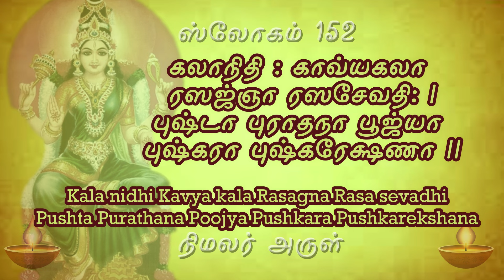sloka 152 தினமும் ஒரு ஸ்லோகம் லலிதா சஹஸ்ரநாமம் learn to chant lalitha sahasranamam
கலாநிதி : காவ்யகலா ரஸஜ்ஞா ரஸசேவதி: |
புஷ்டா புராதநா பூஜ்யா புஷ்கரா புஷ்கரேக்ஷணா || 152

Lalitha Sahasranamam

Kalaanidhih kaavyakalaa rasagyaa rasashevadhih

pushtaa puraathanaa poojyaa pushkaraa pushkarekshanaa ||152||

Devi is the treasury of all arts and is the art of poetry. She knows all Rasas (tastes, values, joys etc.) and is Herself the treasure of all Rasas.She is Healthy and is the most Ancient Being. She is worthy of devoted worship. She is like a lotus in bloom and has eyes charming like petals of lotus